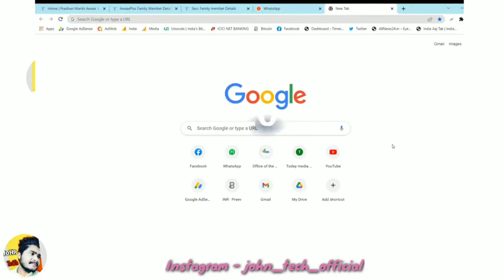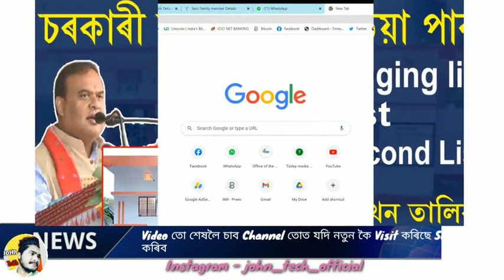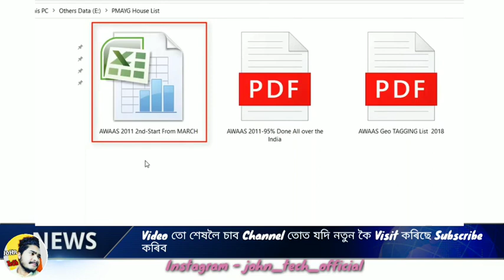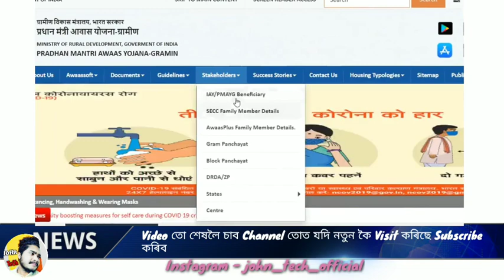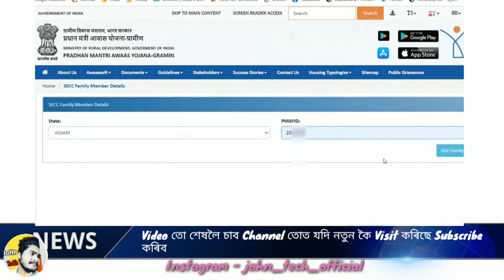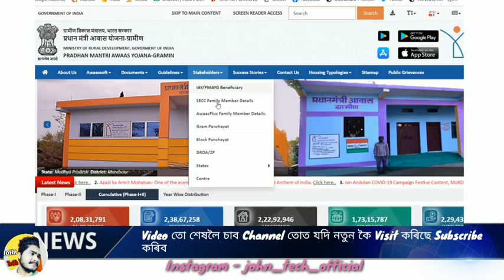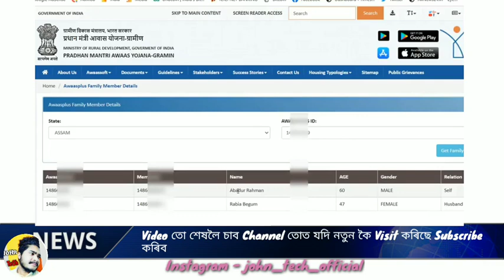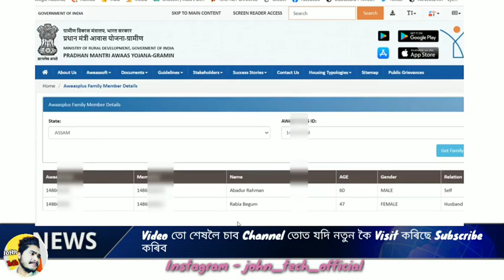চৰকাৰী ঘৰ কেনে কোনে পাব আৰু কেতিয়াৰ পৰা পাব || 2018,2011,2011 2nd list | pradhan mantri awas Yojana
(JoHn Tech)

john_tech_official

in this video I have discussed about pm Kisan Samman Nidhi Loan

pm kissan samman nidihi yojana ka registration no kaise nikale ,pm kissan Samman nidihi yojana online,pm kissan nidhi kaise online kare,

Note:
 thank u❤️